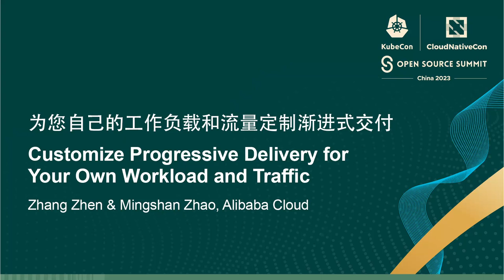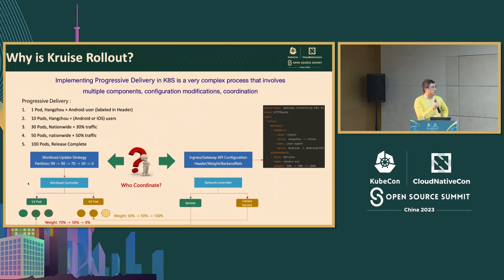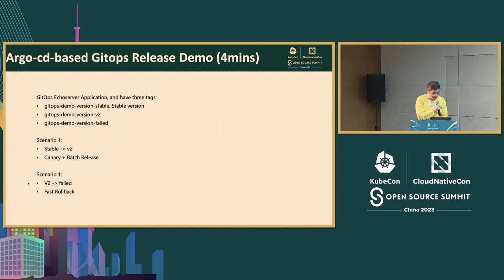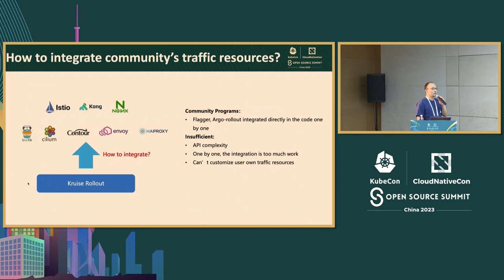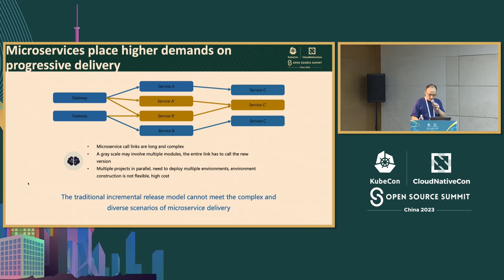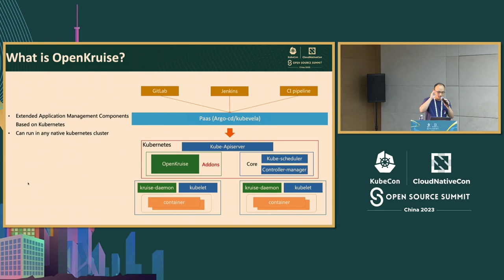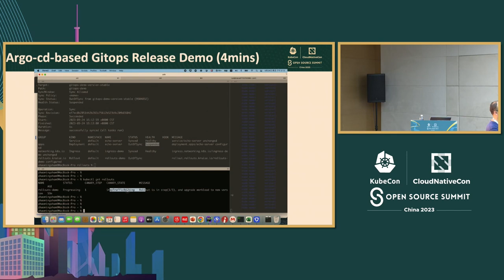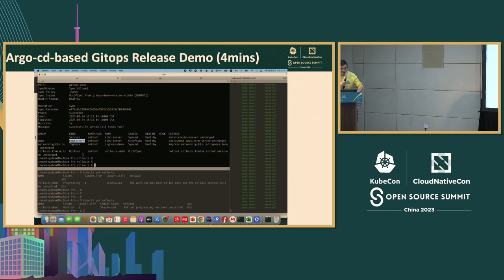Customize Progressive Delivery for Your Own Workload and Traffic - Zhang Zhen & Mingshan Zhao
为您自己的工作负载和流量定制渐进式交付 | Customize Progressive Delivery for Your Own Workload and Traffic - Zhang Zhen & Mingshan Zhao, Alibaba Cloud

OpenKruise Rollout是OpenKruise的一个新的子项目，旨在简化渐进式交付的过程。独特的非侵入性和Git-ops友好的设计极大地降低了采用成本。本次演讲探讨了OpenKruise Rollout的内部框架，以支持多个工作负载和流量管理系统（是的，您也可以逐步推出Daemonset和Statefulset！）。对于平台运营商，您将学习如何使用新的基于Lua的脚本系统轻松定制自己的流量实现。本次演讲适合对安全高效的应用程序发布感兴趣的任何人，或者因其CD流水线的独特性和限制而无法使用渐进式交付工具的任何人。

OpenKruise Rollout is a new sub-project of OpenKruise that aims to ease the process of progressive delivery. The unique non-invasive and Git-ops friendly design greatly reduce the adoption cost. This talk explores the internal framework of OpenKruise Rollout to support multiple workload and traffic management system (Yes, you can rollout progressively for a Daemonset and Statefulset too!). For platform operators, you'll learn how to easily customize rollout for your own traffic implementation using new Lua-based scripting system. This talk is for anyone who is interested in safe and efficient application rollout, or anyone who feels they can’t use progressive delivery tool because of the uniqueness and limitation in their CD pipelines.